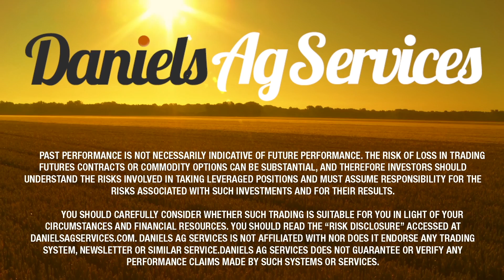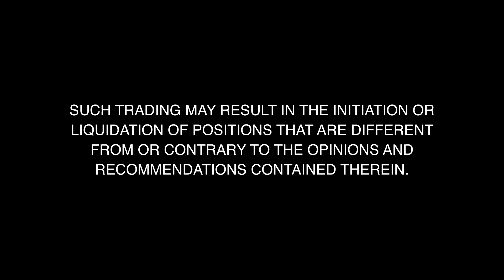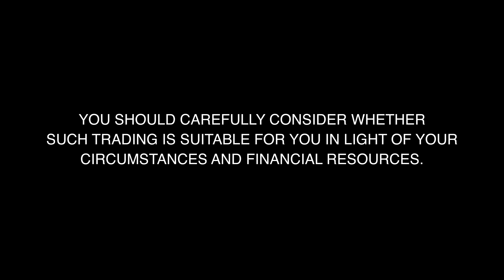4-08-15 Wilkins Ag Wire